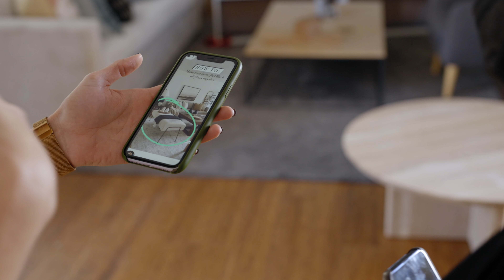Huisopknap: Episode 2 | KATRYN KRUGER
Episode 2 is hier! In hierdie video begin die plan vir ons huis lewe kry met opwindende installasie-werk. Tussen die stof en lap samples begin die konsep lewe kry en ek is so opgewonde om te sien hoe my droom huis 'n werklikheid word.

Muurpapier is van HERTEX.

In samewerking met Decorous Decor.
Video: Jean Rossouw